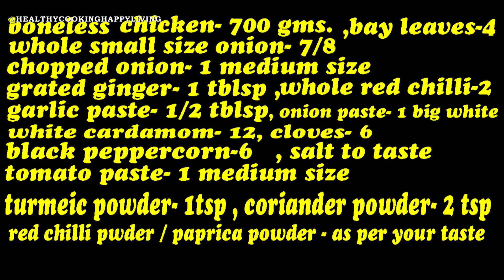CHICKEN DO PYAZA COOKED BY HUBBY | WITH EASILY AVAILABLE INGREDIENTS | EARLY MORNING GARDEN TOUR